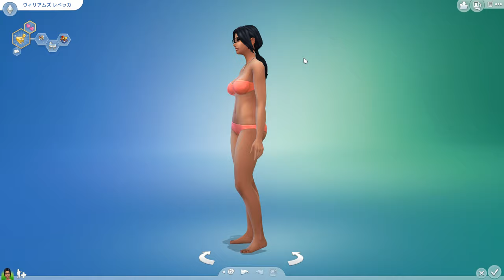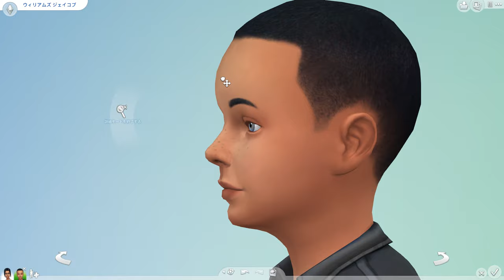【キャラクリフルバージョン】THE SIMS4 ~ザ・シムズ４~【PC/JPN】